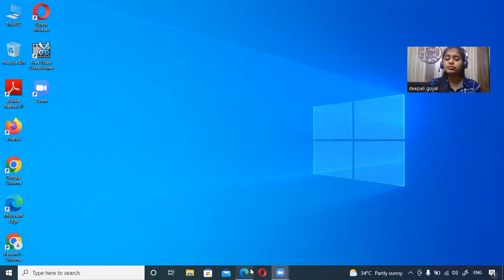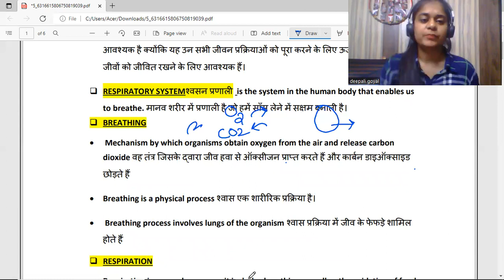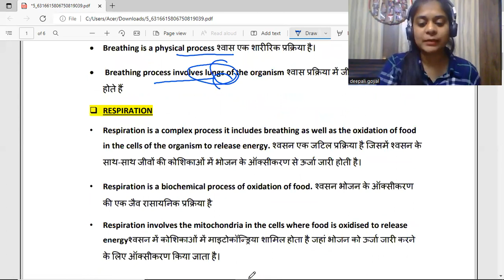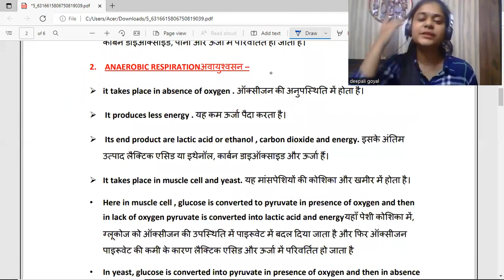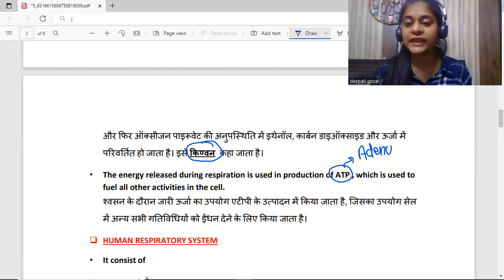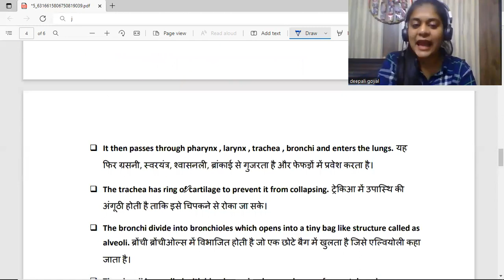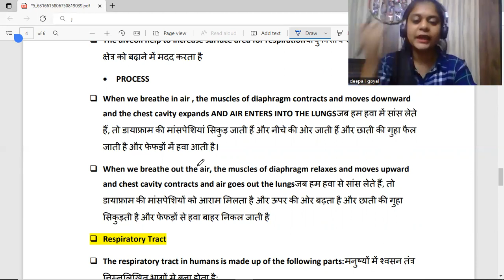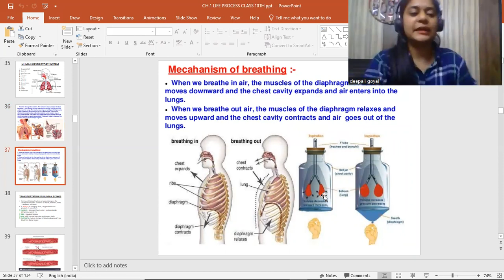HSSC CET Exam 2022 All topics । NTA Based । Science।Chemistry । Physics । Biology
topic :

General Science by Deepali Mam
science magic by deepali mam
Also Watch These Video.

also for the basic science of class

hssc exam new update,jobs target,hssc cet exam new update,hssc cet exam date 2022,cet ka paper kab hoga